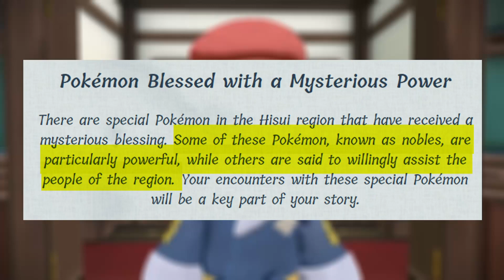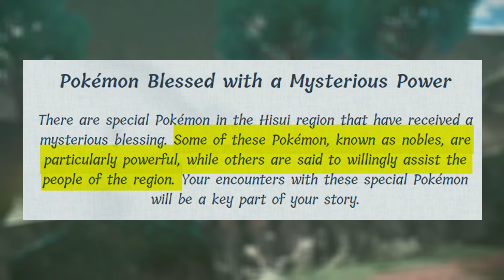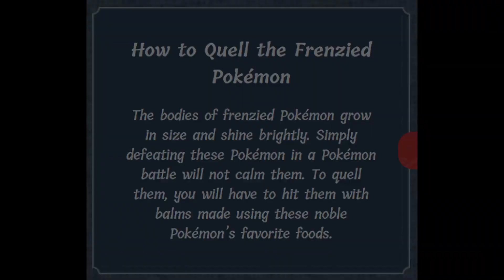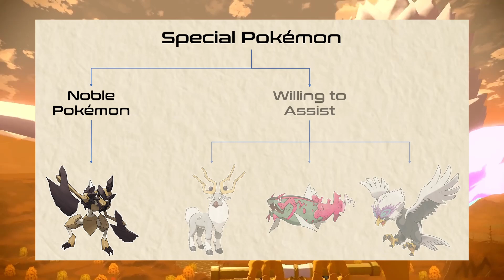We were wrong about Nobles - Pokemon Legends Arceus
In this video, I explain everything we know about the special Pokemon in the Hisui Region. We cover things from Nobles, how to fight them, and what Ride Pokemon really are.